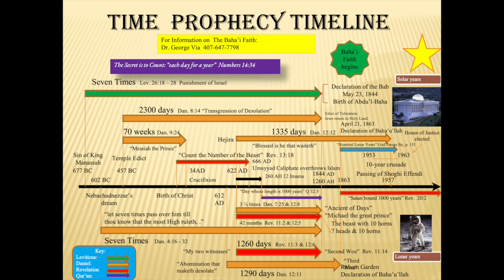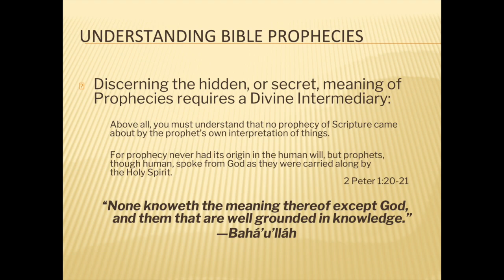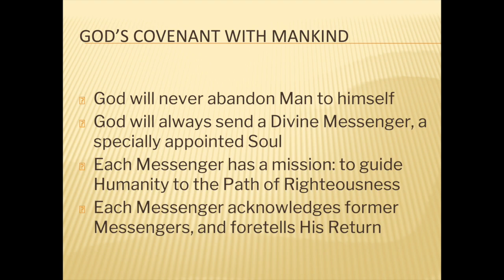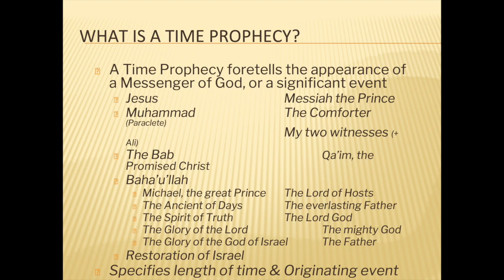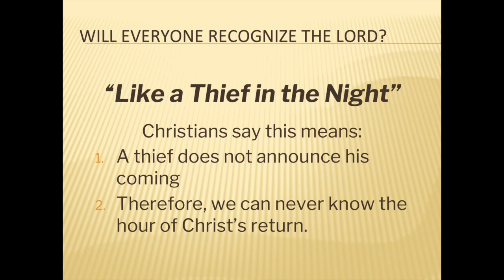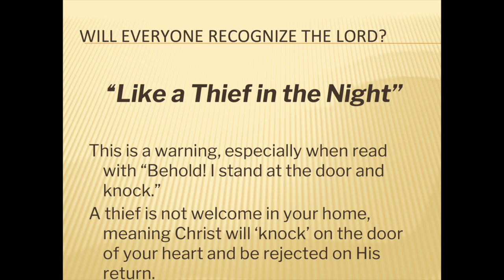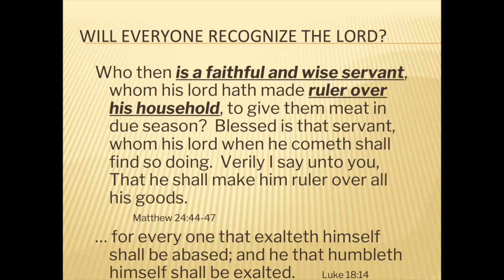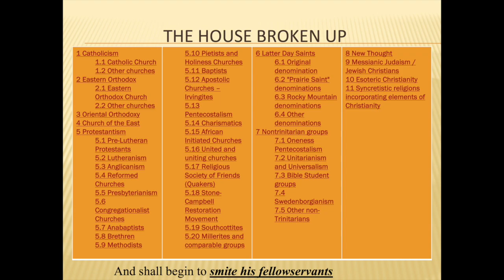Biblical Time Prophecies - The Promised One, Part 1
This video is about Biblical Time Prophecies about The Promised One, Part 1

Speaker Biography: Dr. George Via, JD, Esq., has been a trial attorney with two Public Defender’s Offices for most of his 30 years as a Florida attorney, helping poor people as they struggle against the unyielding influences of institutionalized racism and inherent bias.  If nothing else, he has learned how to investigate matters, uncover hidden things, and present convincing arguments.  He is often amazed at how frequently people will overlook obvious truths, and then proceed along the path of error as if it were the truth. For the past 5 years, George and his lovely wife Farideh have run The Baha’i Library of Jupiter on the first floor of their home in Abacoa, Florida.

He has written one book, “Globalization and the Teachings of Bahá’u’lláh for the New World Order”, and compiled another titled, “A More Authentic Rendering of James Rodwell’s Translation of the Holy Qur’án” which intersperses authentic translations of passages from the Qur’án found in Bahá’í Scriptures, and interactively links the Bahá’í passages which quote the Qur’an as an enhanced and comprehensive study tool.